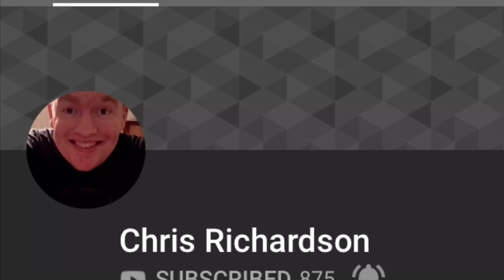Shout out to Chris Richardson